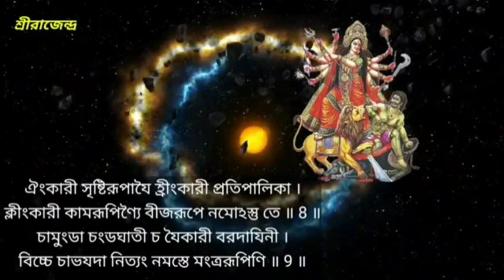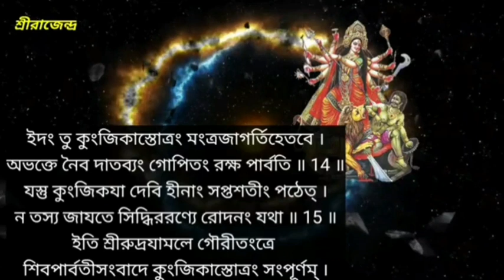দেবীপক্ষে সিদ্ধ কুঞ্জিকা স্তোত্র মন্ত্র শ্রবণে | গুপ্ত শত্রুতা, কালাজাদু তুকতাক ধ্বংস হয়